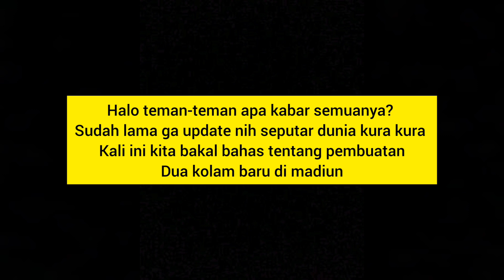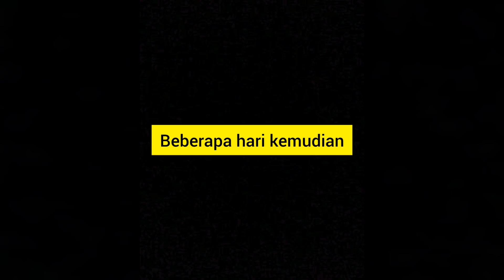Pembuatan dua kolam baru di Madiun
karena sudah pindah dari jogja ke madiun,dimulai dari nol lagi ya guys ,kita mulai dengan pembuatan kolam buat kura kura

Cold Sun by Del Creative Commons — Attribution-ShareAlike 3.0 Unported — CC BY-SA 3.0 Free Download / Stream Music promoted by Audio Library 🎵 Track Info: Title: Cold Sun by Del Genre and Mood: Dance & Electronic + Calm